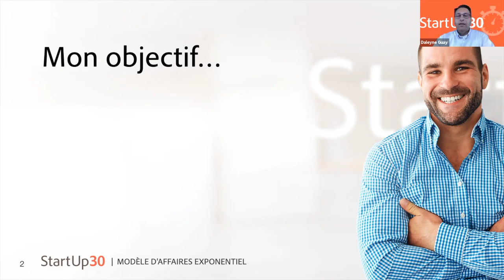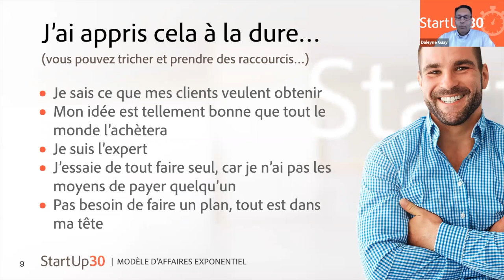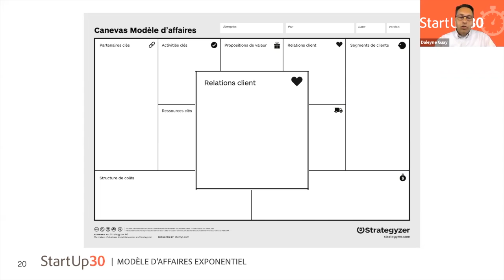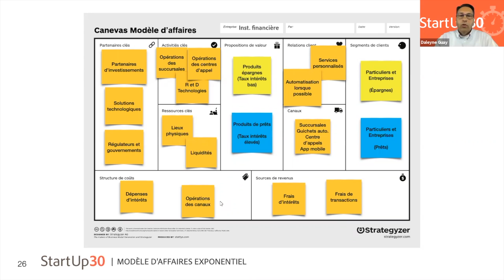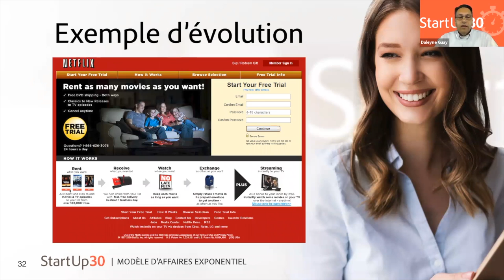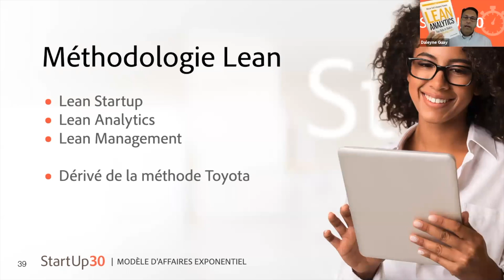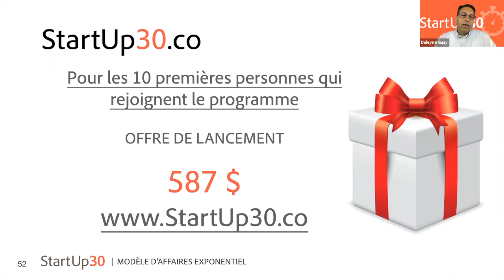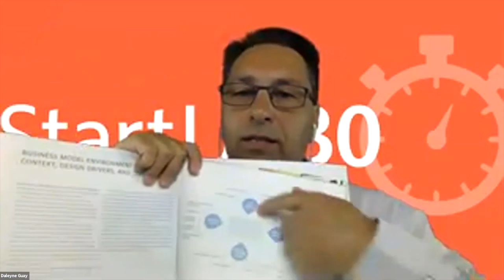Classes des maîtres - l’adaptation de son modèle d’affaires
Une initiative de Bonjour Startup Montréal, Startup en Résidence Desjardins et Montréal inc.

Cliquez ici afin de télécharger le ebook gratuit De l'idée au profit.  Pour les entrepreneurs en démarrage d'entreprise

Participez à l'atelier gratuit : les 3 secrets indispensables pour démarrer une entreprise à succès!

▶️ Sujet -  Daleyne Guay présente l'adaptation de son modèle d'affaires.  Différents outils permettant de rendre son modèle d'affaires flexible.